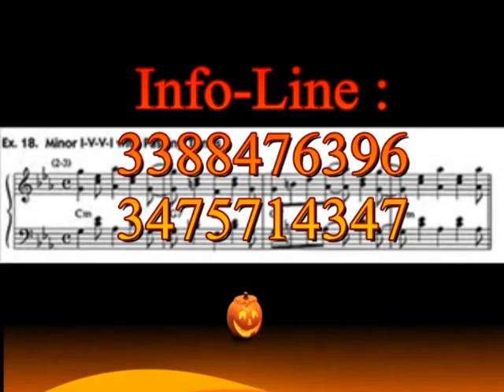orchestra Notti Italiane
Promo Tour 2010